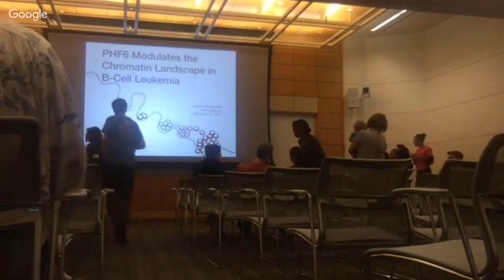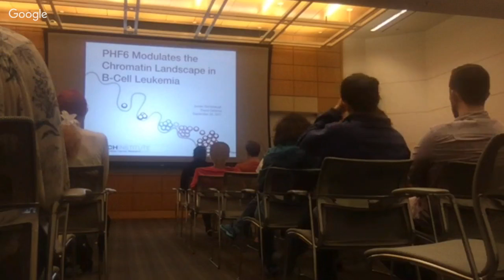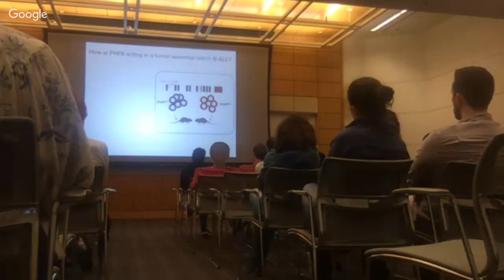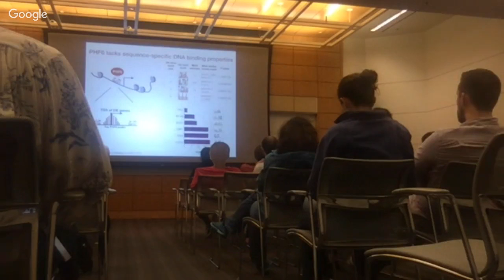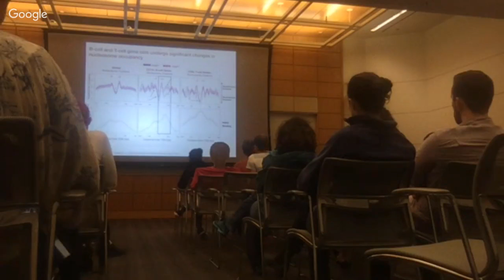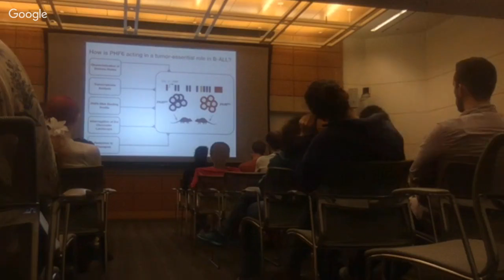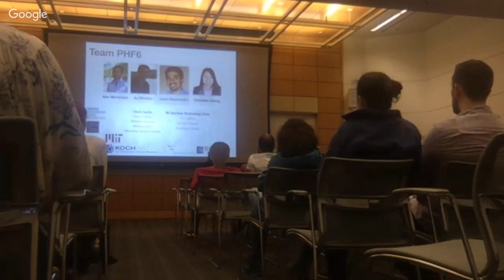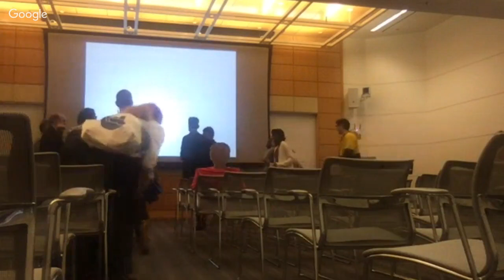Jordan's Thesis Defense